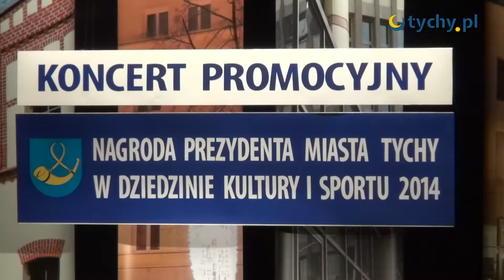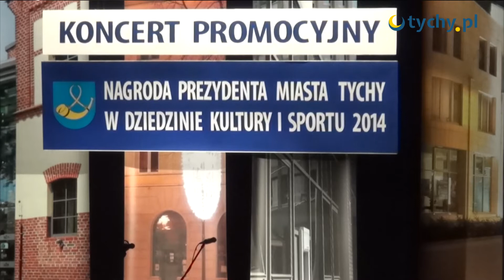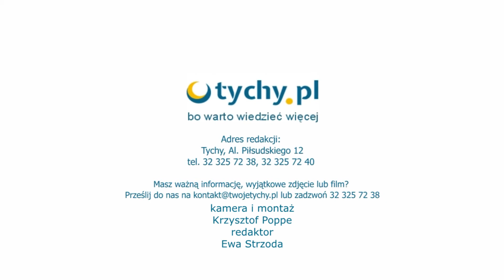Nagrody Prezydenta Miasta w dziedzinie sportu i kultury - Tychy.pl